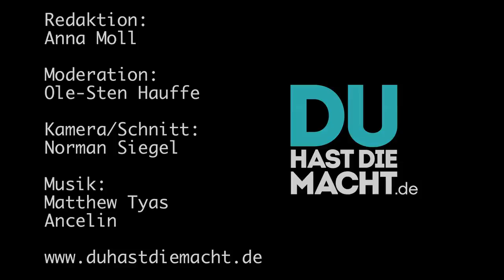KÄLTEBUS: gegen den eiskalten TOD! (Teil 2/2)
Auch diesen Winter erfrieren Obdachlose auf unseren Straßen - ein schrecklich kalter und einsamer Tod. Unser DHDM- Reporter Ole verbringt eine Nacht mit dem Kältebus, dem Einsatzwagen für erfrierende Menschen.

DU HAST DIE MACHT steht für Respekt. Kommetare mit beleidigenden oder diskriminierenden Inhalten behalten wir uns vor zu löschen.